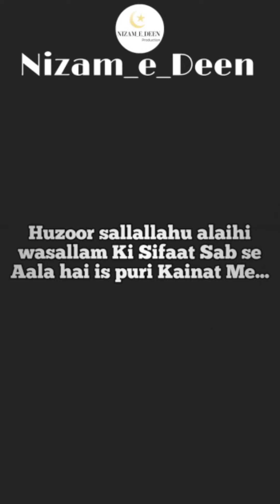Huzoor sallallahu alaihi wasallam ki sifaat Sab se Aala hai is puri Kainat Me= Mohammad anas bhopal🌹